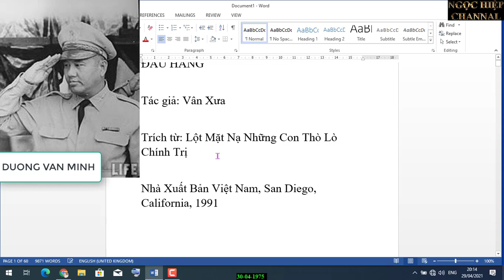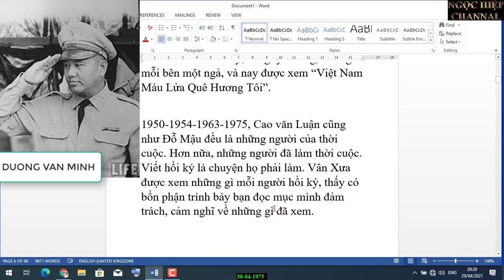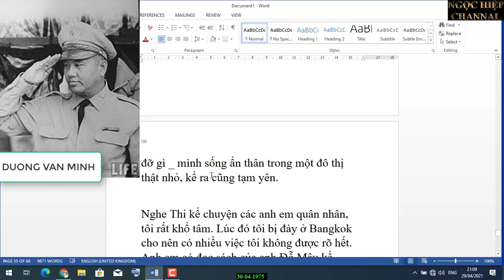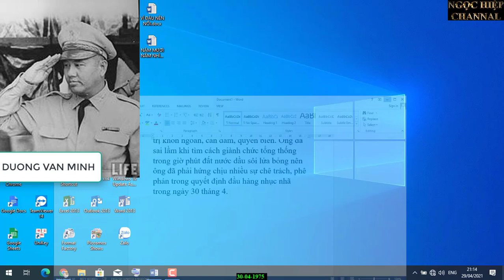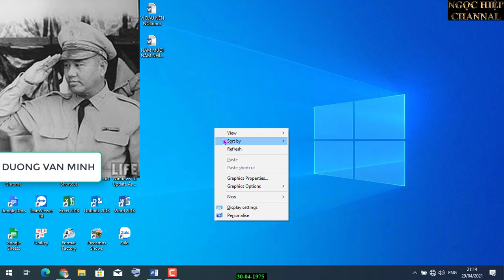KI TÔ GIÁO LƯƠNG LẸO, VẠCH MẶT LINH MỤC,KỶ NIỆM 30-4/75. DƯƠNG VĂN MINH. HIỆP BÁ ĐẠO VLOG.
Ông linh mục đã cố đem hết sức học quảng bác của mình để hồi ký cái tội “phản chủ, phản thầy”, cái tội, nếu quả là tội, chính mình cũng phạm, trút lên đầu người khác, những người trước đó mình đã một thời minh bạch chia chác với họ công lao chống một chế độ phản nước hại dân! Trong khi ấy ông Đỗ Mậu “thất học dốt nát”, không hiện diện ở Sài Gòn hôm “Dương Văn Minh đầu hàng kẻ thù”, vì đã ly hương trước, lại tự buộc mà không ai gán cho mình cái tội đầu hàng người ta đang tròng vào cổ Dương Văn Minh, để thẳng tay nguyền rủa.

Nghĩ cũng tội cho học vấn! Ở một nhà tu, học vấn chỉ đưa đến cho ông Luận một học thức quảng bác ít ai có, và Đỗ Mậu thì nhất định không có rồi, nhưng lương tri ông không tác dụng được trên cái vốn học thức ấy để hoàn bị kiến thức mà kết hợp cho ông một ý thức nhân bản hoàn chỉnh. Thành ra, cũng một việc chính ông đã làm, và đã nói cho người khác biết (nếu Vân Xưa không phải là người duy nhất được nghe ông) là mình đã làm, việc làm ấy hôm trước ông xem là danh dự, nên muốn ai cũng biết ông đã làm, hôm sau người có quyền lực ngầm bảo là tội ác, ông vội vàng kể tội ác ấy cho người khác, để thiên hạ trong nước tưởng là ông không hề làm!

Có lẽ nhà tu này không bận tâm mấy về chuyện danh dự, hay, chuyện tội ác. Mà bận tâm hơn về chuyện thế lợi. Hôm qua, lật đổ ông Diệm là một danh dự, ông linh mục chia cái danh dự ấy để hưởng lợi. Hôm sau, lật đổ ông Diệm là tội ác, ông linh mục bèn gán cái tội ấy lên đầu người khác, để khỏi mất phần thế lợi dành cho những ai đã trung thành với chủ cũ. Thế lợi đã làm ông linh mục quên sống đạo của ông chăng? Việc hôm trước mình cho là phải, nên mình làm, nếu hôm nay mới thấy rõ là quấy, thì con Chúa đi xưng tội để được giải tội, không đổ vấy cho ai khác để chạy tội!